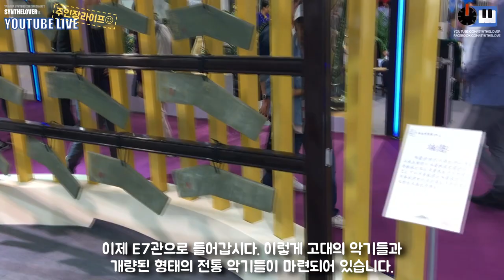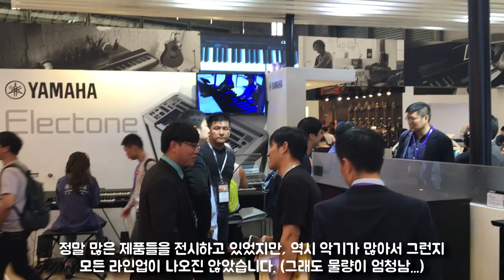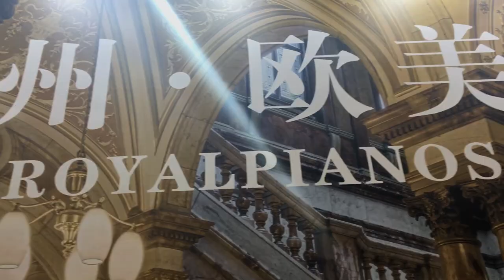[주인장라이프] 상하이 국제악기 박람회 방문기 2편!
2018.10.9~13까지 중국 상하이에서 열리는 국제악기박람회를 다녀왔습니다!
신기방기한 악기들과 현장감을 느껴보세요 :)

I visited MUSICCHINA2018 show in Shanghai, China.

by. synthelover